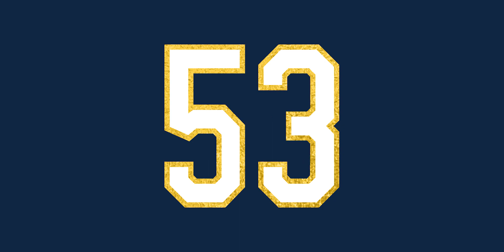For the Seniors | Irish Hype – Wake Forest | Notre Dame Football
Get hype! No. 19 Notre Dame is ready to take on Wake Forest. The game kicks off Saturday, November 18 at 3:30pm ET on @NBCSports and @peacock.